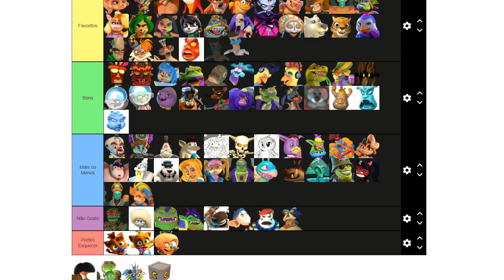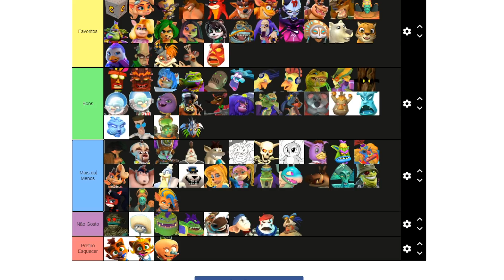Melhores e Piores Personagens do Crash Parte 3 - Final (Vilões) - Tier List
No vídeo de hoje eu vou dar a minha opinião sobre os personagens de Crash Bandicoot.